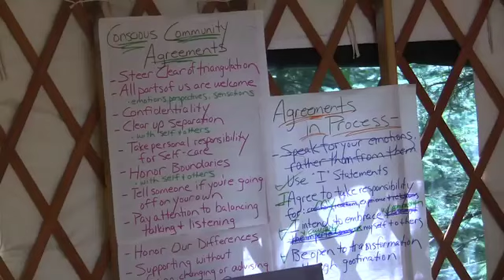Hummingbird Community Youth Testimonials Video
Young people who have attended programs at Hummingbird Community give testimonials to how they have been affected by the programs and their experience at Hummingbird Community.